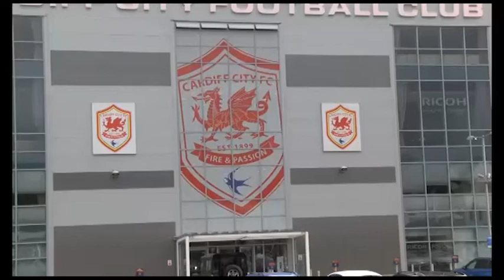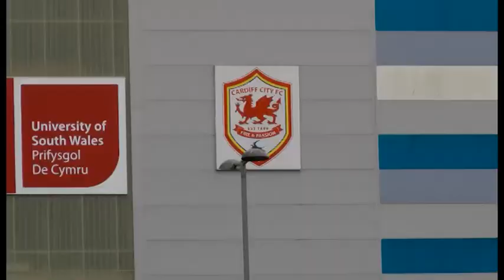LIDL STORE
40 jobs have been created in Leckwith with the opening of a new superstore.
Lidl recruited the staff for the new store on Fred Keenor Way next to Cardiff City Stadium, from the local area.Two of the Bluebirds players were on hand to officially open the store as Jeff Collins reports: